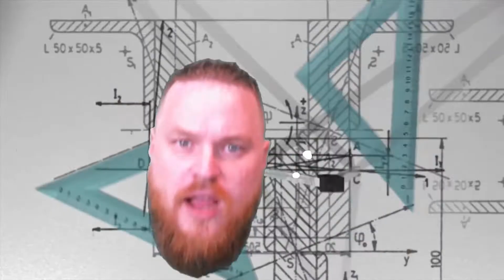I AM TheBestHeadEver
I've come to the Internet to give you all TheBestHeadEver!